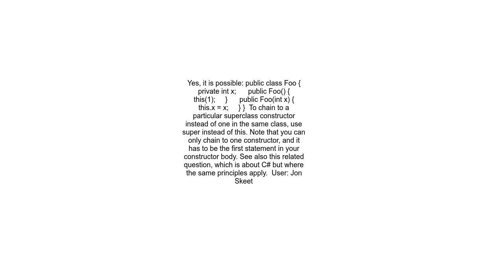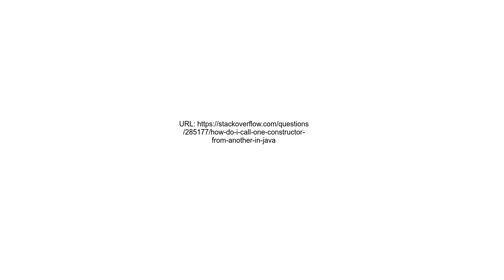How do I call one constructor from another in Java